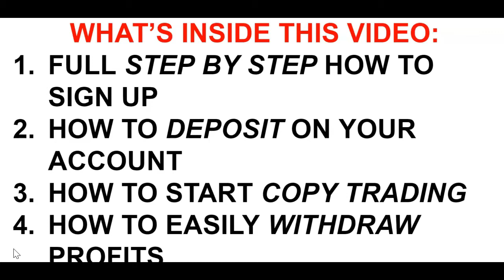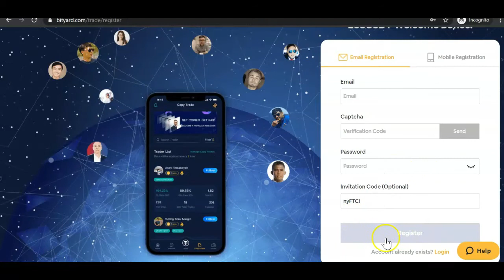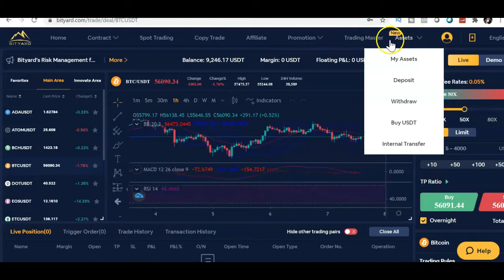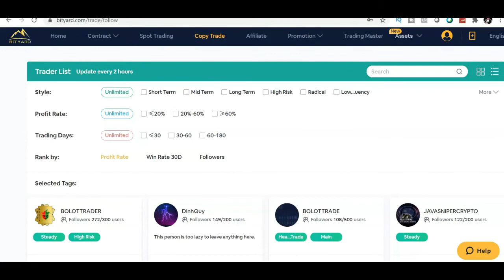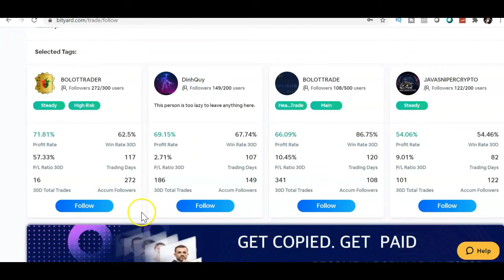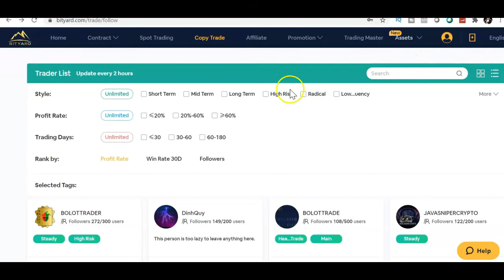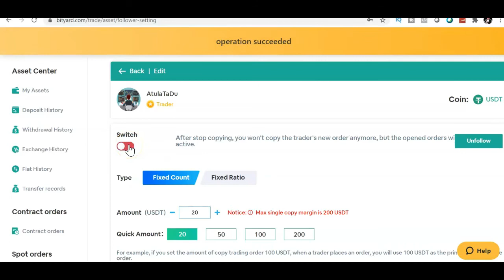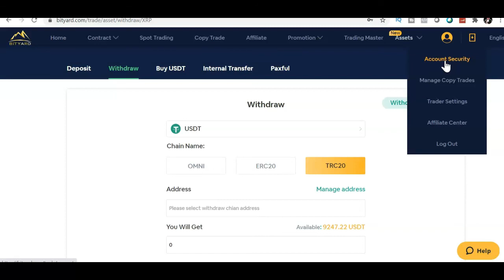BITYARD COPY TRADING TUTORIAL FULL STEP BY STEP 2021